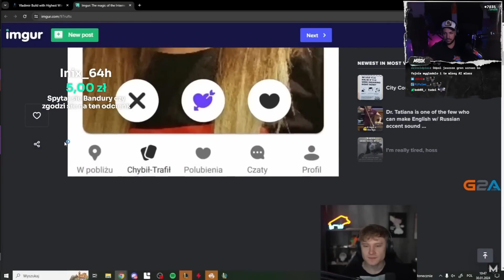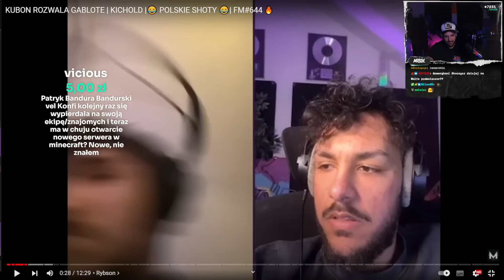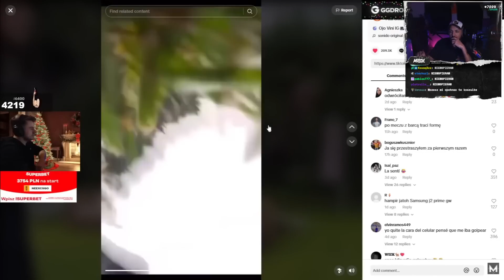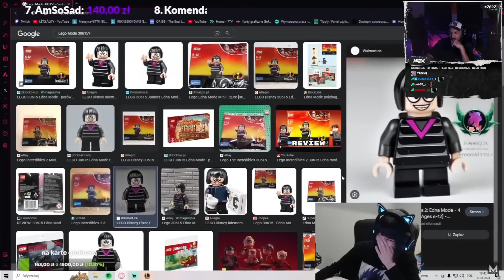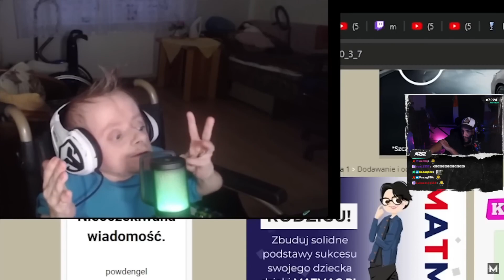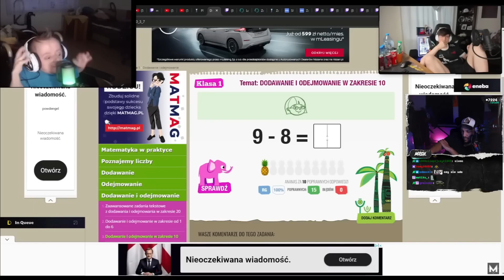MERGHANI OGLĄDA NAJLEPSZE SHOTY Z TWITCHA PRZEGLĄD INTERNETU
✅ twórca/zródło : twitch/xmerghani